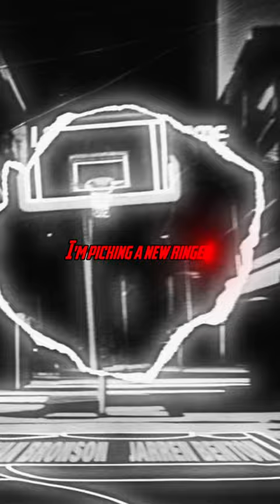I GET SKEPTICAL